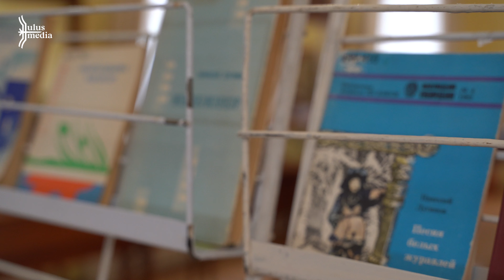Новую книгу Николая Лугинова «Мать Чингисхана» представили в Якутске (ВИДЕО)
В Якутске презентовали и обсудили новую книгу народного писателя Николая Лугинова «Мать Чингисхана».
В книгу вошли избранные исторические повести и рассказы, написанные в разные годы, в переводе писателя Владимира Карпова.

Издание выпустили при содействии экспертного совета Ассоциации союзов писателей и издателей (АСПИ) по выпуску переводов произведений литературы народов России.